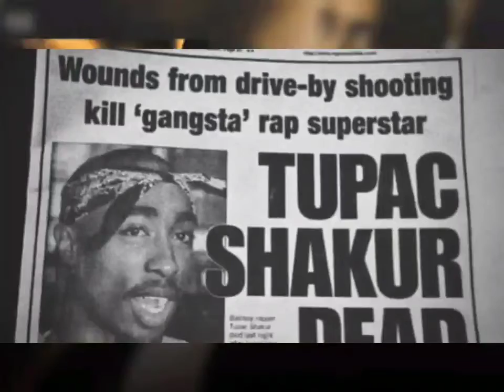2Pac - If I Die 2Nite (High Quality Remastered)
2Pac – If I Die 2Nite (Demo Version)
Date: September 03, 1994
Studio: Unique Studios, New York, New York
Producer: Easy Mo Bee
Samples: Dr Dre & Snoop Dogg – Deep Cover
Kleeer – Tonight

Produced By: Easy Mo Bee
Written By: 2Pac, Easy Mo Bee & Betty Wright
Release Date: March 14, 1995
Mixed At: Enterprise Studios, Burbank, CA
Engineer: Eric Lynch & Jeff Griffin
Mixing Engineer: Paul Arnold
Mastering Engineer: Brian Gardner
Label: Interscope Records, Out Da Gutta Records & Atlantic Records
Recorded At: Unique Recording Studios (New York City)